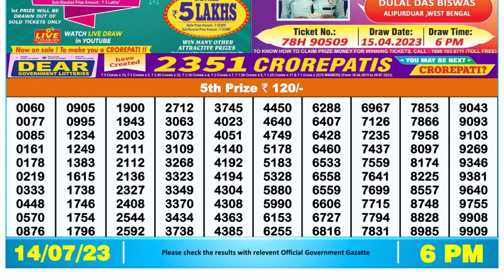Dear Lottery Sambad 6pm today 14.07.23 Nagaland State Lottery Result